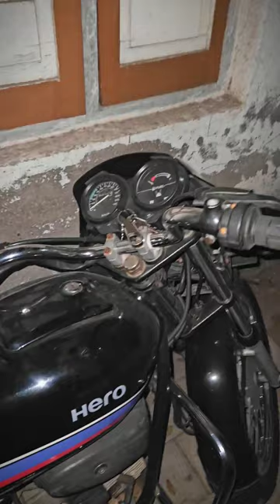Geyser Fitting Kariyo/ramiz sama vlogs/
AND JOIN FAMILY NOW

PLEASE SUPPORT NOW